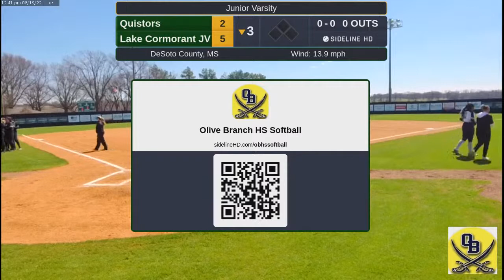Quistors @ Lake Cormorant JV (2022.03.19)